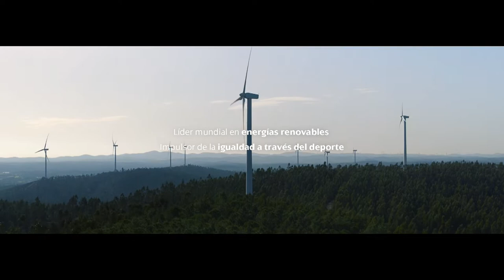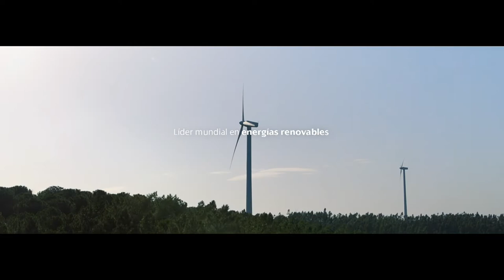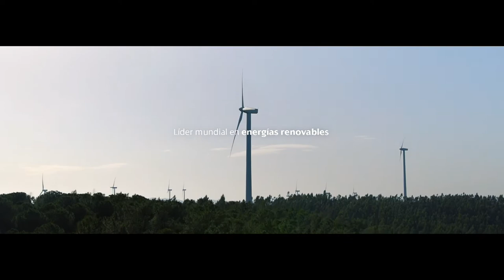ESPAÑA-BÉLGICA (Partido completo |19 diciembre 2020 )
Segundo partido amistoso entre las selecciones femeninas absolutas de España y Bélgica correspondiente al 19 de diciembre de 2020. Valencia.